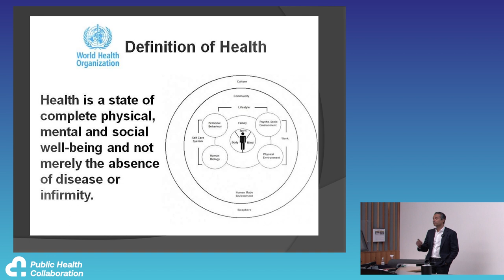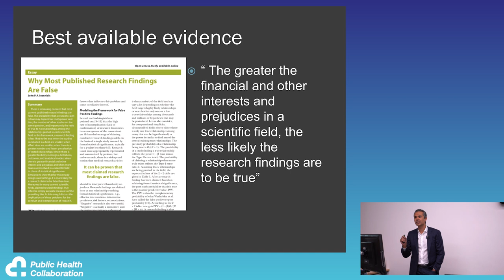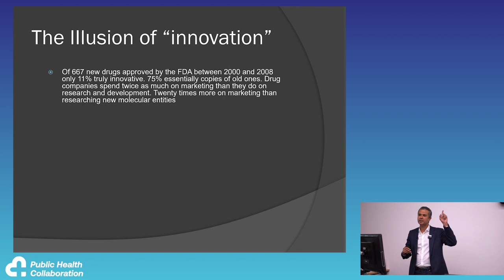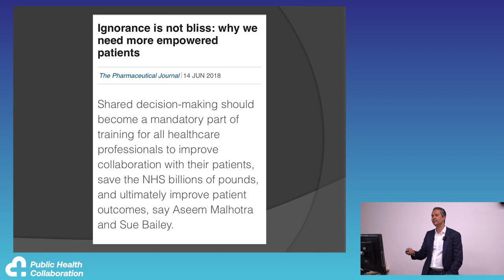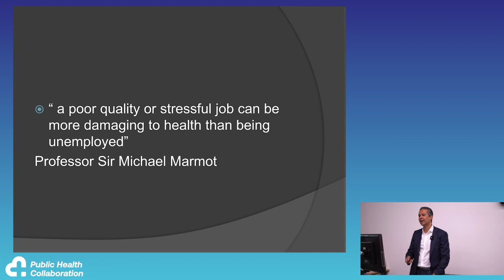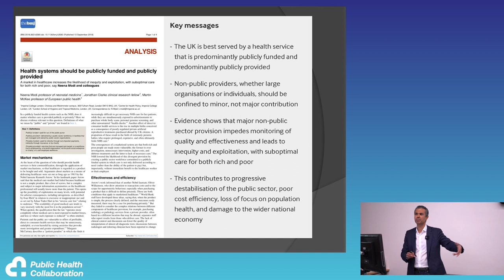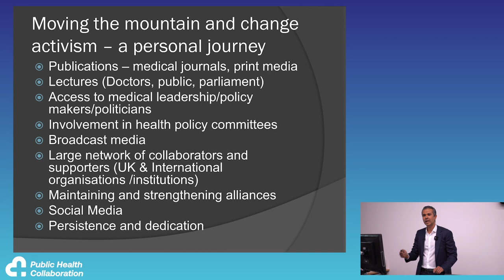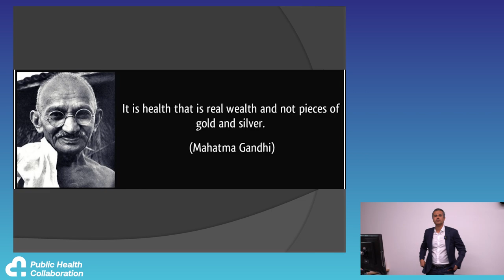Taking Action to Clean Up the Medical Misinformation Mess by Dr Aseem Malhotra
If you find this content valuable please consider donating £2 or whatever you can afford @